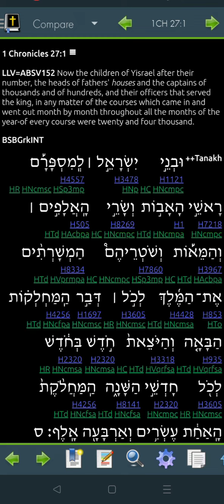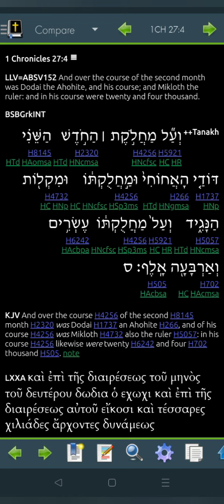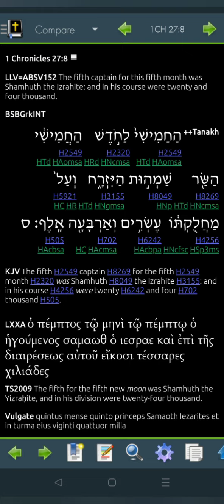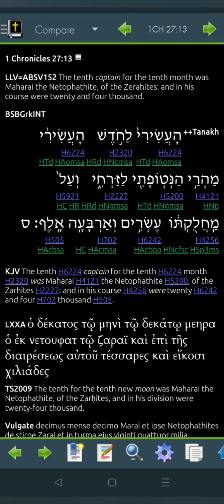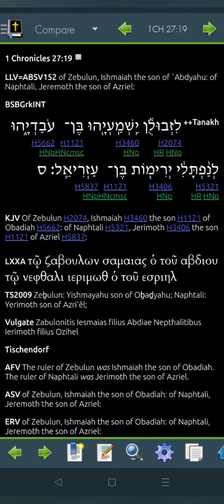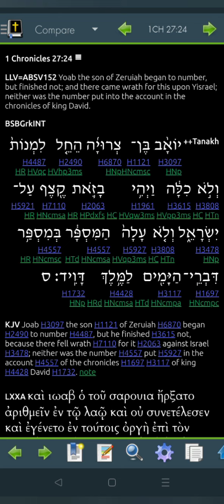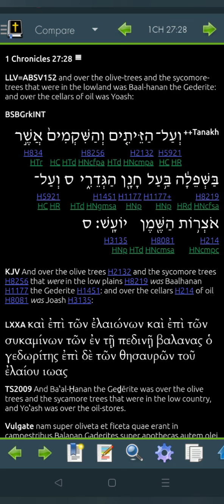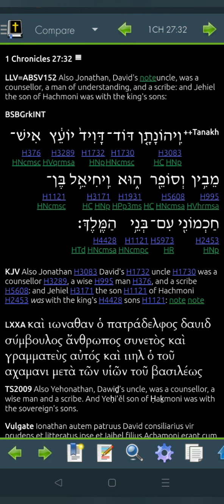1 Chronicles 27 Hebrew for 2022 (Read Me The Bible, Garth.)